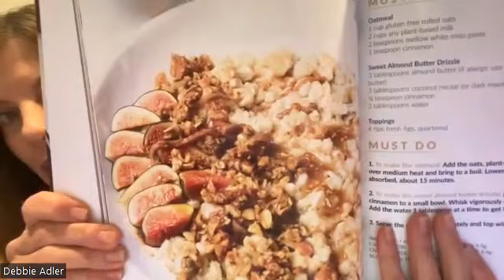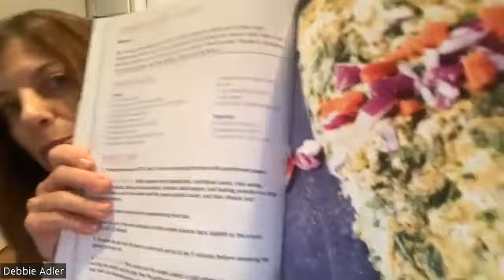Episode 84: Allergy Friendly Baking & Epic Recipe Creations with Debbie Adler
Debbie Adler is a plant-based chef, bakery owner, and the award-winning cookbook author of the critically acclaimed Sweet, Savory & Free: Insanely Delicious Plant-Based Recipes without any of the Top 8 Food Allergens, and Sweet Debbie’s Organic Treats: Allergy-free & Vegan Recipes from the Famous Los Angeles Bakery.

Debbie is a plant-based cooking and baking instructor and her popular online courses Plant Powerful Life GPS, Quintessential Health 360° and The Complete Plant Powerful Weight Loss System have been taken by hundreds of students worldwide.

She has been interviewed on NBC’s Nightly News, ABC-7’s Eyewitness News, CBS Los Angeles and the national superstation WGN.

Debbie has been featured in the Los Angeles Times and on NPR’s radio show Here and Now. Her recipes have been published in national publications such as Pilates Style Magazine, Naked Food Magazine, Allergic Living, Living Without, Simply Gluten-Free, Delight Gluten-Free, Ventura Blvd, and Low Sugar Living, as well as on popular websites and blogs such as Cosmopolitan, One Green Planet, The Kitchn, Chic Vegan, Austin Food Magazine, and Self.

What we talked about:

6:40- Introduction to Debbie

8:05- Her journey to plant based eating

14:05- Having a child with severe allergies

16:40- What causes allergies

19:30- Debbie’s bakery

21:45- Entrepreneurship

26:15- Her cookbooks

31:30- Flours to cook with

34:15- Breakfasts

36:15- Wrap-up